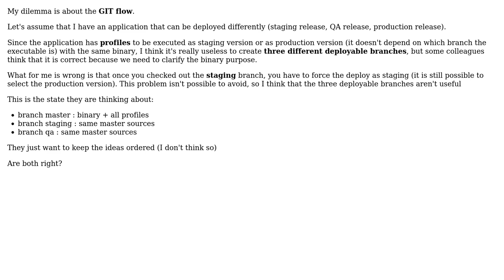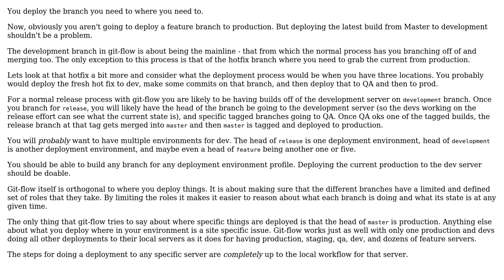Software Engineering: More than one deployable git branch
With thanks & praise to God, and with thanks to the many people who have made this project possible! You are responsible for your own actions.